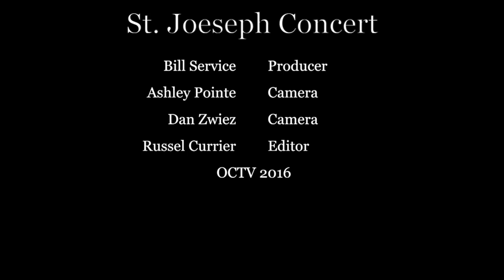St. Joseph Parish Concert: 6-1-16